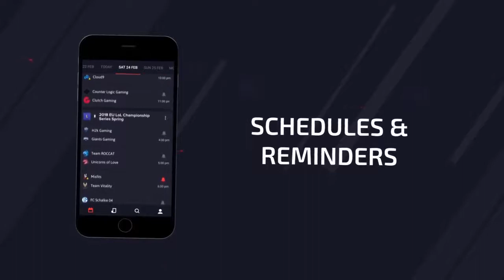Faker Plays Swain with Shurelya's! ( NEW BUILD? ) - SKT T1 Faker Picks Swain Mid! | SKT T1 Replays G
- If any owners has an issue with any of the uploads please get in contact  and it will be deleted immediately. Thank you for your coopertation.